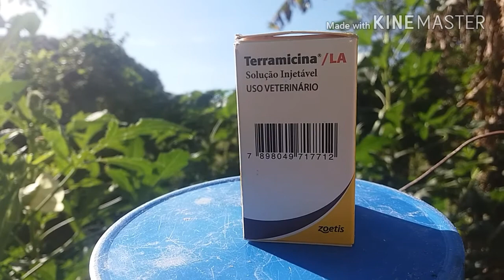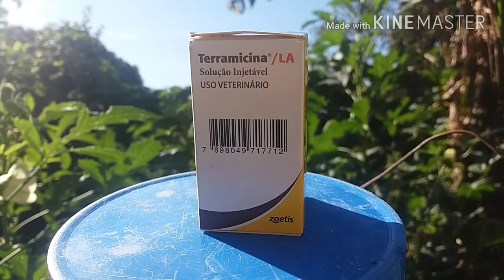COMO CURAR CORIZA INFECCIOSA EM ÍNDIO GIGANTE!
Deixo bem claro que, consulte um profissional especializado nesta área!
Não sou profissional da saúde!
Sou apenas uma curiosa, pesquiso, faço e tem dado certo!
Muito disso são experiências aprendidas com meus pais!